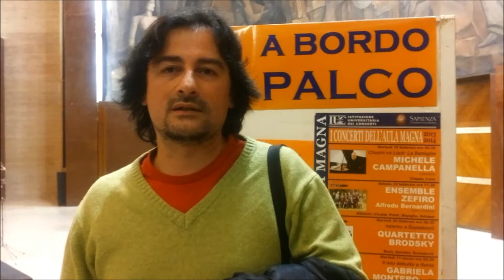a bordopalco Paolo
Paolo a bordopalco dopo il concerto del Quartetto Brodsky all'Aula Magna della Sapienza - 25 febbraio 2014 ore 20.30